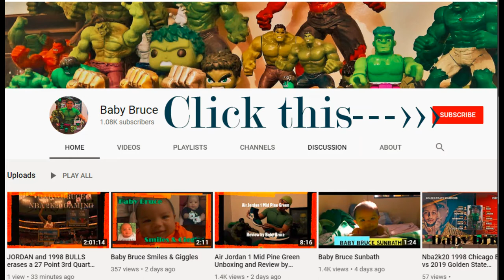HULK SMASH in the Park! Rawr!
The Incredible Hulk smashes around the park!